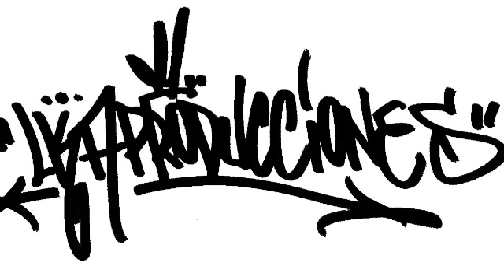Arhtema - Falto de ilusiones (L.K.A. Prod.)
L.K.A. Producciones, a la mezcla, produccion y masterizacion del track para El Mundo Al Revés.
Dj Clean al scratch.
Ana Luz a los coros y apoyos.
Simon al bajo.
Grabado en El Mundo Al Revés por Arhtema.